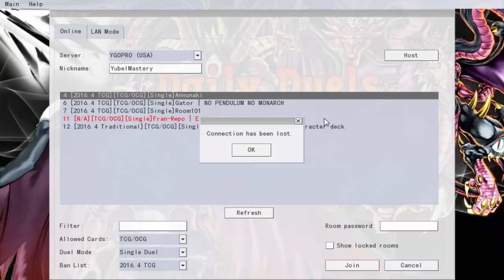Daily Duels Episode 923: Nostalgia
Monday - Alien
Tuesday - Normal Pendulum (Tagging)
Wednesday - Darklord
Thursday - Destiny Heroes (Tagging)
Friday - Chemical Beasts